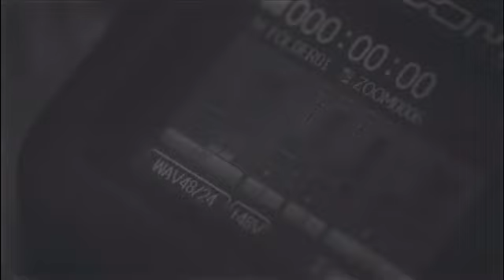j1_b-reel_22.wav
4pm 23/11/19